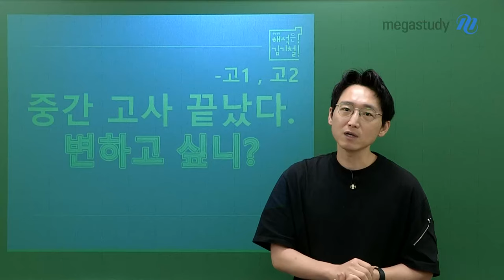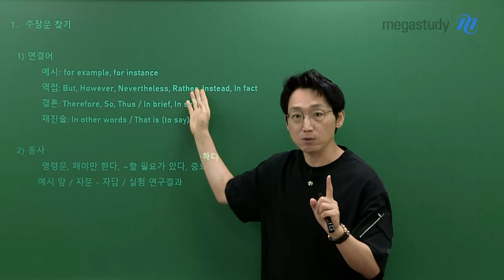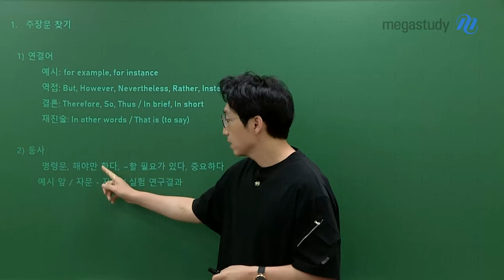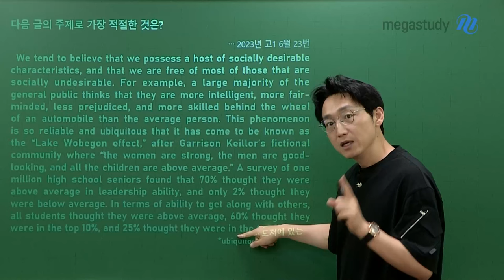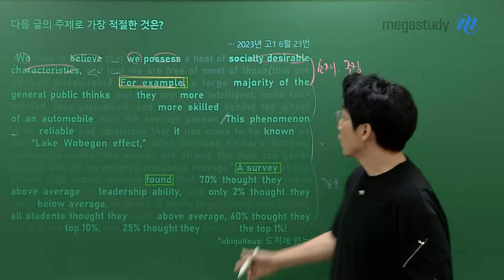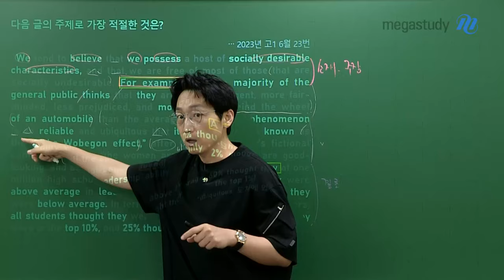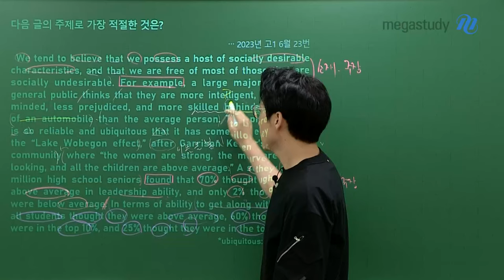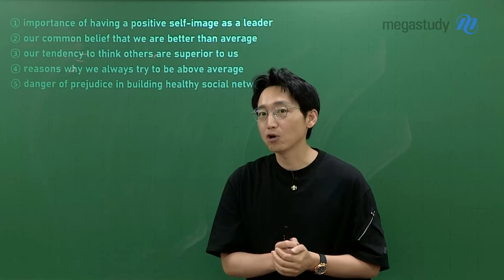[메가스터디] 영어 김기철쌤 - [고1/고2] 중간고사 끝났다. 변하고 싶니?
이제, 중간고사가 끝나고 5월입니다!
영어 공부를 해야 하는데,
무엇을 해야 할지 모르겠다면 ★주목★

영어는 번역가 시험? NO!
독해력 시험? YES!

 ✅ 영어 지문은 전체 해석이 아닌, 필자가 말하고자 하는 바를 따라가는 것!
 ✅ 가장 중요한 것은 줄거리 잡기 + 물어본 것에만 대답하기!
 ✅ 모의고사 지문을 활용한 예시까지!

기철쌤이 알려주는 지금 이 시기 영어 학습법! 영상으로 확인해 주세요!

♥ 고1, 고2 공부법이 궁금한 학생들은 기철쌤 Q&A로 찾아오세요! ♥